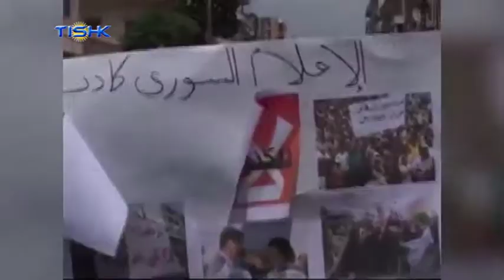هەواڵەکانی ناوەندی هەواڵی تیشک، ١٣ی بانەمەڕی ١٣٩٥